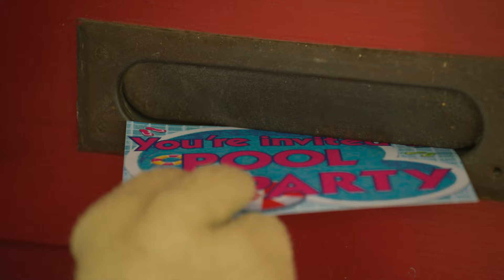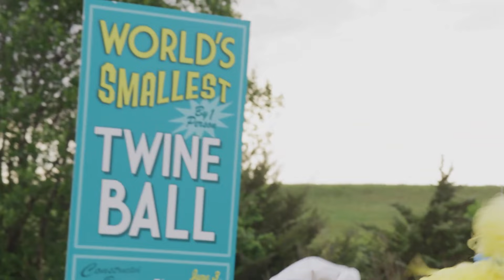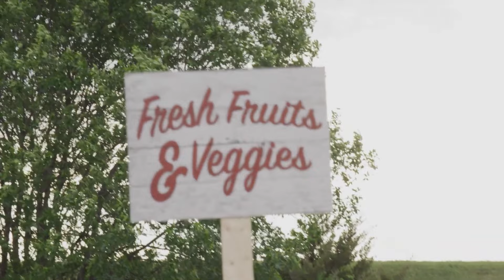Kick off the Summer with Chuck E. Cheese | Summer Celebration Compilation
Get ready to kick off an epic summer with Chuck E. Cheese and friends! Join us for a sensational Summer celebration filled with the best Chuck E. Summer songs to make your days unforgettable. Grab your swimsuit, flip-flops, and sunscreen, and let's dive into a summer extravaganza like no other.

0:00 - Song of Summer
3:55 - Dog Days of Summer
7:28 - Down the Road